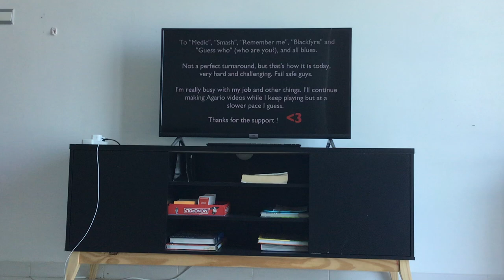A video is jumping. +2 other updates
It’s my comment getting 30 replies and 50 views on my last video